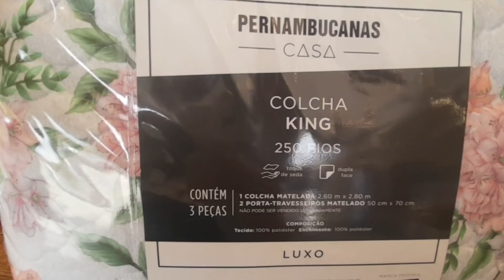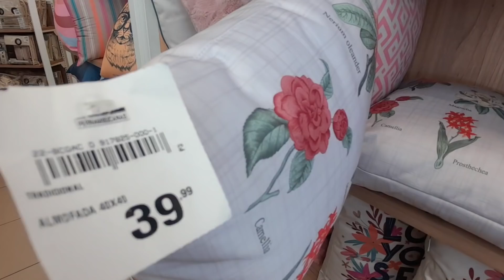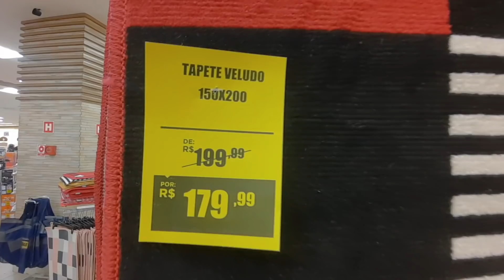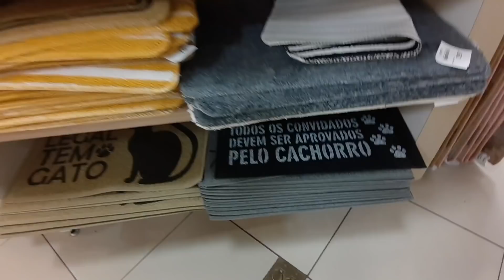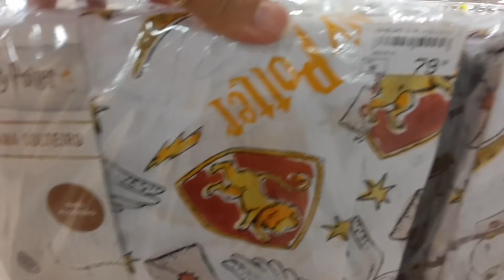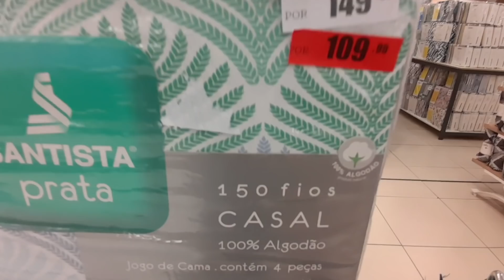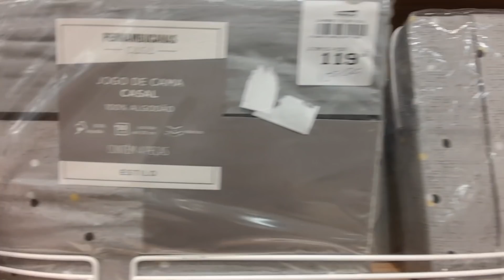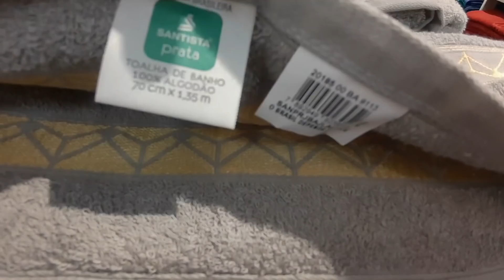ACHADINHOS PARA O LAR NA PERNAMBUCANAS COM A DANI LEITE.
A loja que gravei este video fica .
Av. Interlagos, 2255
Shopping Interlagos.

Link do canal da Dani Leite.

Esse vídeo é dica!
E peço pra vocês entrando propagandas nós meus vídeos e se forem rápidas, não pulem assista por favor! Nós criadores de conteúdos recebemos do YouTube e através dessas propagandas, e como eu não tenho patrocínio e parcerias com lojas, a minha renda é 100% do YouTube.

Equipamentos usados.
Camer Cannon G7X Mark lln e Celular Motorola Action.
Editor iMovie.